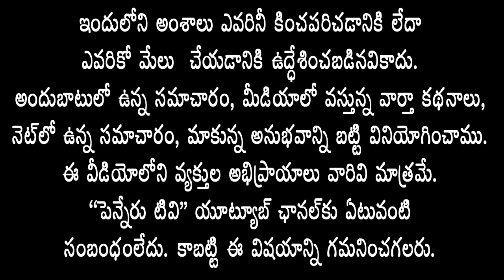jabardasth team at the opening ceremony of Kadapa A-7 Beauty World Salon...| penneru news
క‌డ‌ప ఏ-7 బ్యూటీ వ‌ర‌ల్డ్ సెలూన్ ప్రారంభోత్స‌వంలో జ‌బ‌ర్ద‌స్థ్ టీం...